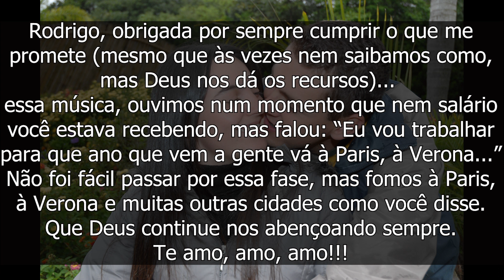15 anos de casamento - Mais um ano juntos - Lidi e Rodrigo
Oi Genteeeeeee.

Dei uma pausa nas postagens da viagem para fazer uma pequena homenagem. Hoje completo 15 anos de casada e uma das coisas que mais amamos é viajar.

Nem sempre pudemos pegar o avião e voar para a Europa, mesmo sonhando com isso, nunca deixamos de aproveitar o que tinhamos ao nosso alcance.

Coloquei uma música no vídeo, essa música nós ouvimos sem querer num dia em que estávamos bem "mal das pernas" como dizem kkkkkk e o Rodrigo me disse: "Ano que vem nós vamos pra Paris, Verona... onde você quiser... vou trabalhar pra isso".

Espero que gostem e percebam também que se você ainda não alcançou sua viagem dos sonhos, não desperdice o tempo esperando, uma hora ela chegará.